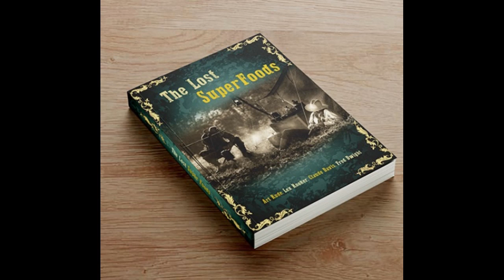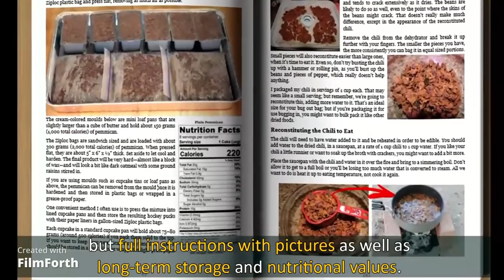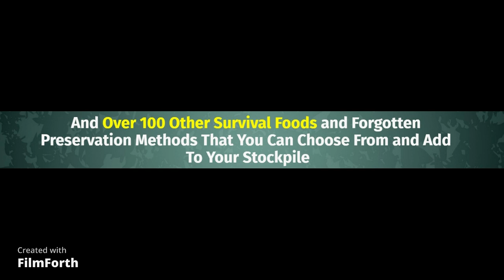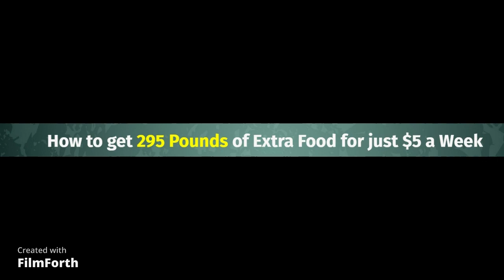The Lost Super Foods |⚠️ The Lost Super Foods Physical Product ⚠️ The Lost Super Foods Book Review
The Lost SuperFoods provides over 126 forgotten survival foods and storage hacks, representing a vital book to place in your survival stockpile.
"The Lost Superfoods" That Help as many American households as possible by preparing with 3, 6 and even 1 year or more of long-lasting superfoods to survive a local emergency like a hurricane or a nationwide disruption like a pandemic or total grid collapse.